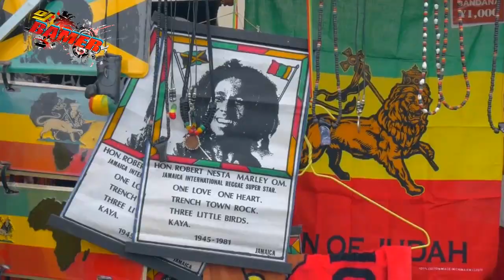D.BO. GENERAL- MAMA ADI GREATEST*